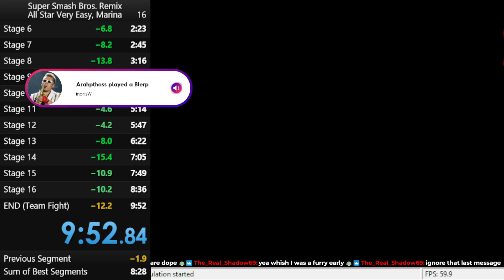Smash Remix: Marina, All Star Speedrun 9:52.650 [WR]